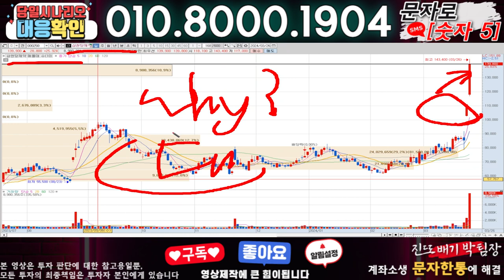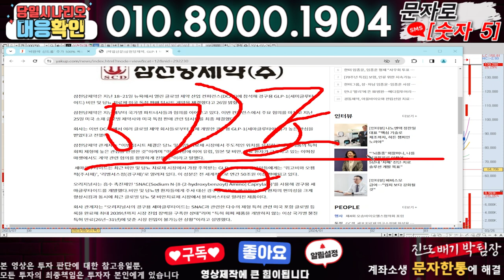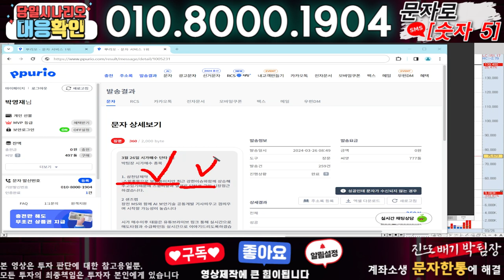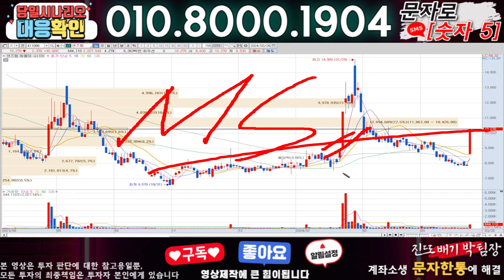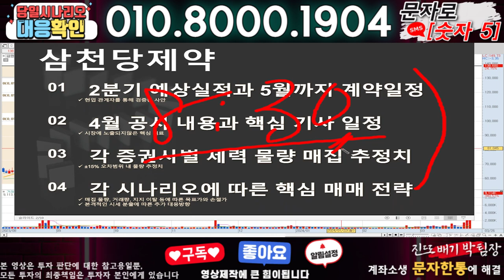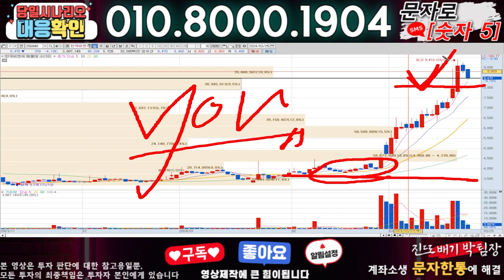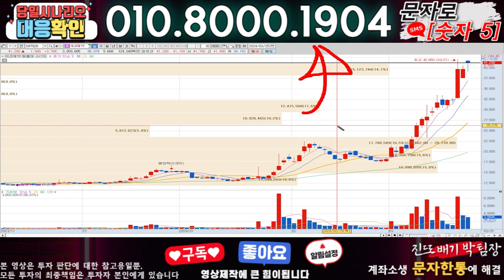삼천당제약 ) 3분전 기습속보-공식입장발표!! 무슨일인가?